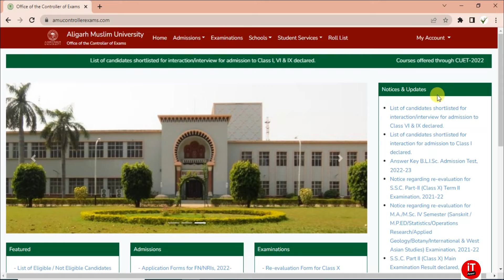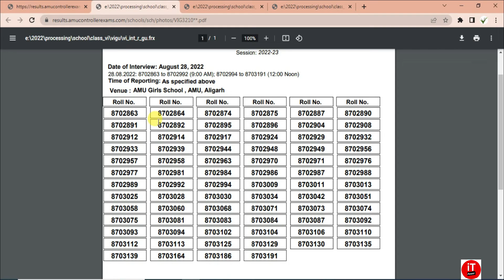AMU Class 1st, 6th & 9th Result 2022 आ गया |amu class 1,6,9 entrance exam result 2022 declared